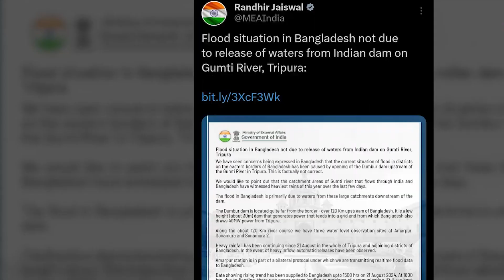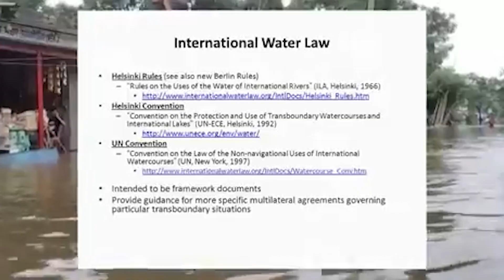BangladeshFlood Blame Indiaबांग्लादेश भारत के ऊपर अटैक करने वाला है बांग्लादेश गुस्सा है भारत के ऊपर